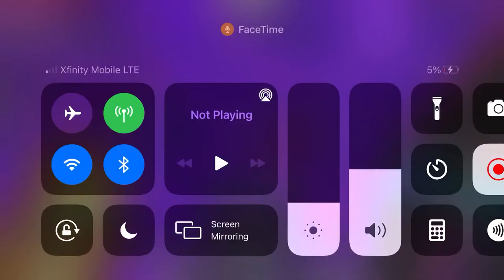exempt assignation on vo.11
almost killed me by putting harm 2 arrows at the top of a bubble column.